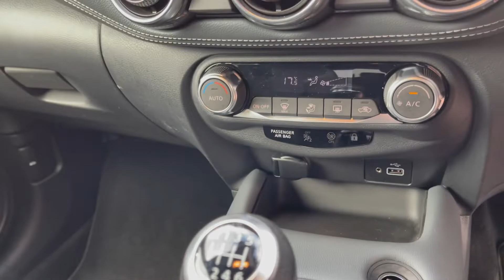HJ20 HVH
Nissan JUKE
1.0 DiG-T N-Connecta 5dr